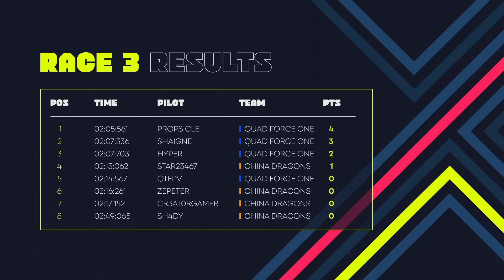DCL24 Split 3 Ep. 3: Raiden Racing vs WildCard Team & Quad Force One vs China Dragons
Get ready for Match Day 3 of DCL 24 Split 3! 🚀

The battle intensifies as:
🔥 @raidenracing faces DCL WildCard Team
🔥 Quad Force One goes head-to-head with China Dragons

Watch the world's best drone racing teams showcase high-speed aerial duels, jaw-dropping maneuvers, and unparalleled precision on the virtual track. Don’t miss this adrenaline-packed action!

📅 Premiere Date: Tuesday, November 20, 2024

💻 Tune in Live on DCL's YouTube Channel: Drone Champions League

🌟 Expect:
✅ Heart-racing drone battles
✅ Extreme agility & control
✅ Drone racing at its peak!
Don't miss a moment of the action!